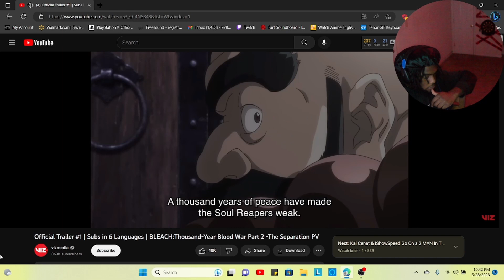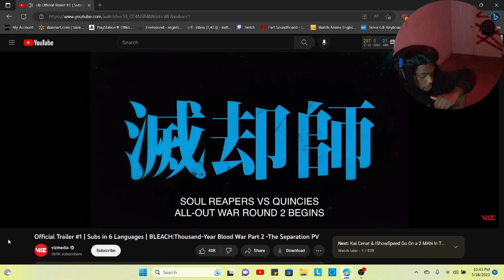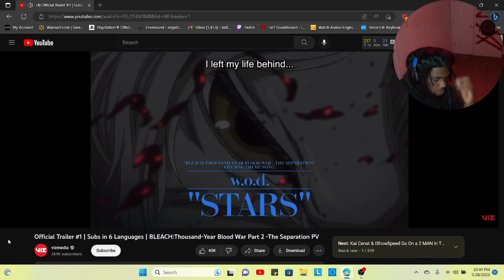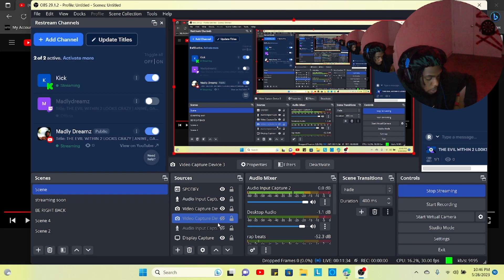THISGONNA BE HARD: BLEACH: Thousand-Year Blood War Part 2 Official Trailer